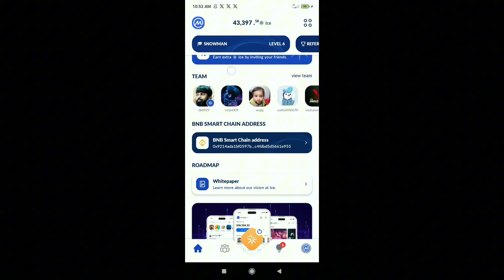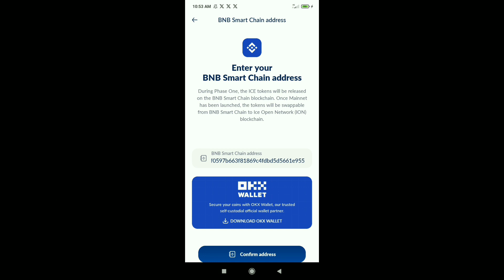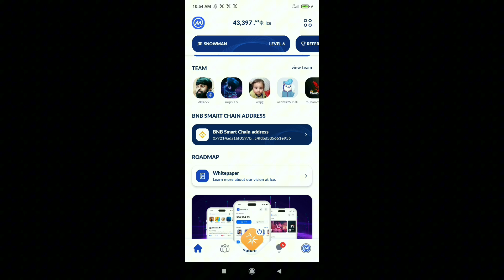ICE Mining BNB Smart Chain Update | ICE Mining Address Change | ICE Network Coin Distribution Update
About Video: In this video i will discuss ice mining bnb smart chain update, ice mining address change, ice network coin distribution update !

ice mining

ice mining kyc

ice network

ice mining app withdrawal

ice mining application

ice mining app kyc

ice

ice mining staking

ice mining app update

how to use ice mining app

ice mining withdraw update